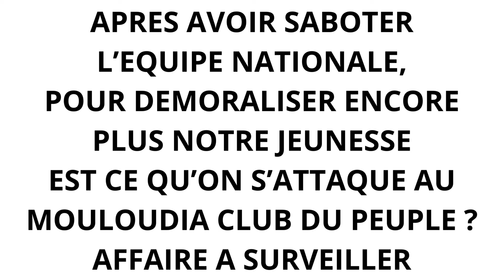APRES L'EQUIPE NATIONALE, C'EST LE TOUR DU MOULOUDIA? بعد المنتخب الوطني، جاء دور المولودية؟